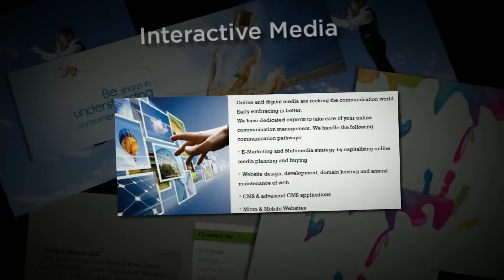Media Advertising Companies Dubai 98557 | Call Now - +97-1-4-298-9299 | Boopin Media